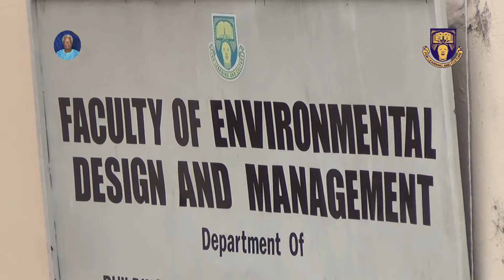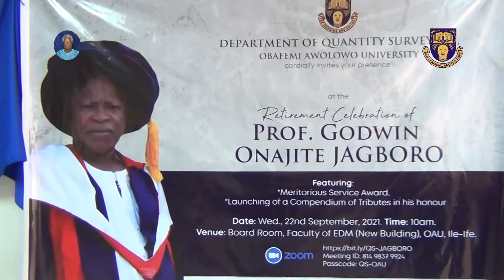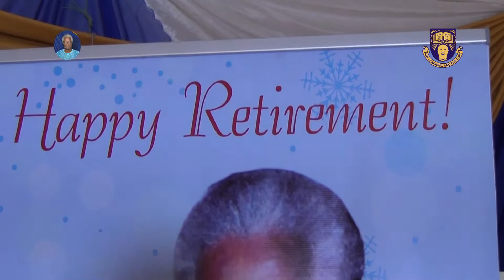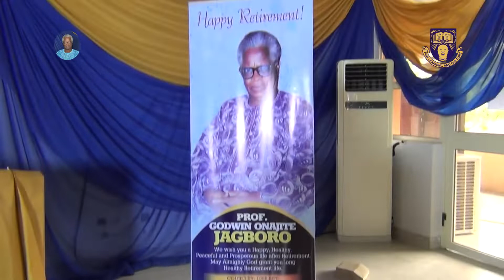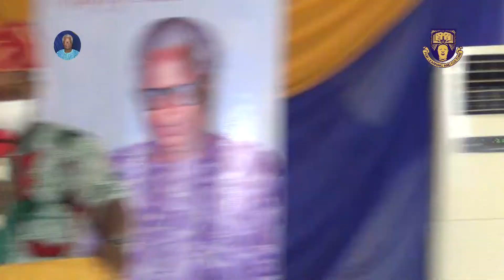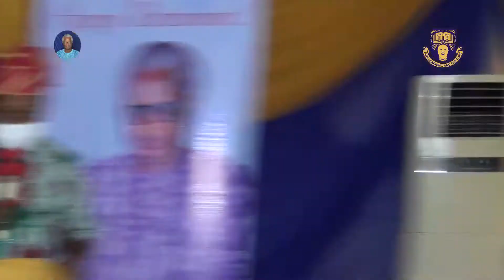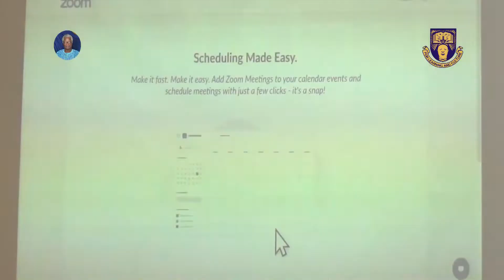Retirement OF PROF JAGBORO with intro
Retirement OF PROF  JAGBORO @GODFOUNDATION-TV